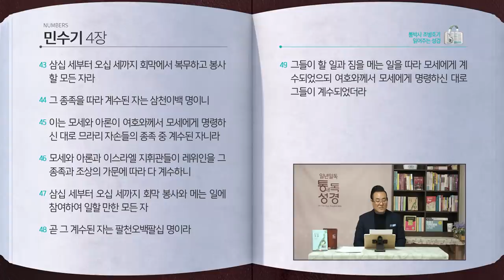[44일] 민수기 3~4장 | 통박사 조병호와 함께 읽는 성경통독